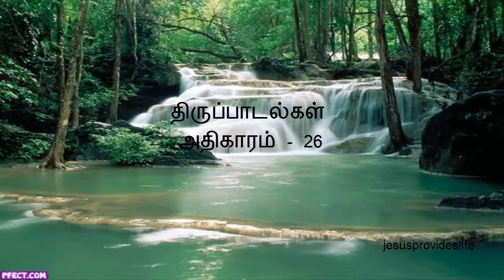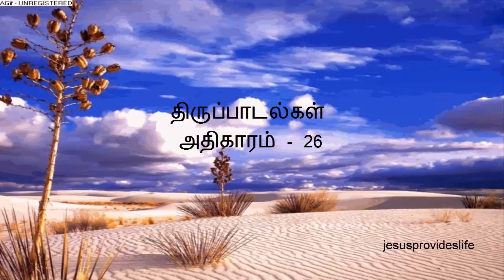திருப்பாடல்கள் அதிகாரம் 26 psalm chapter 26 Thirupadalkal26